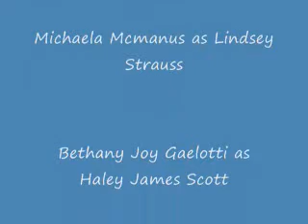When Its Not That Simple Leyton AU-Part 12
Part 12 is really short too.